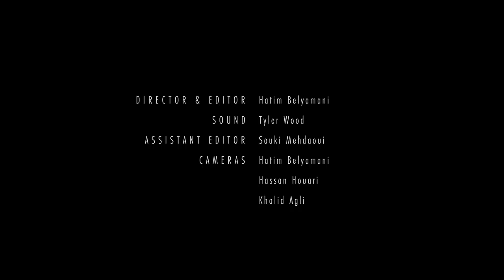Mourad Belouadi - "Douze Cordes"